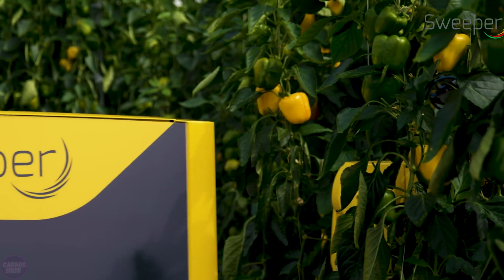China's Next-Generation Farming Robots will Soon Change the WHOLE Industry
Next-generation farming robots are set to revolutionize agriculture by automating complex tasks like planting, harvesting, and crop monitoring. These advanced machines are equipped with artificial intelligence and machine learning, allowing them to perform with greater precision and efficiency than ever before.